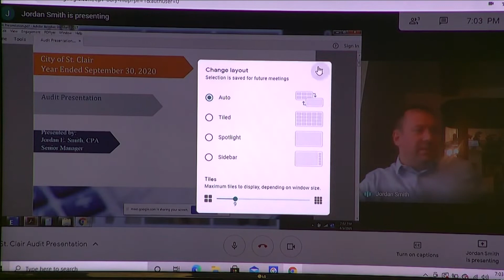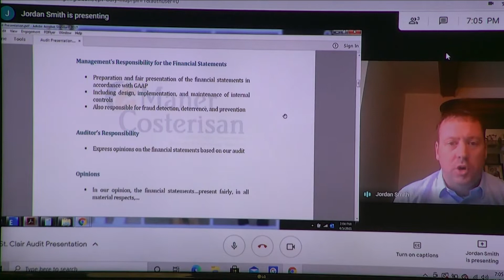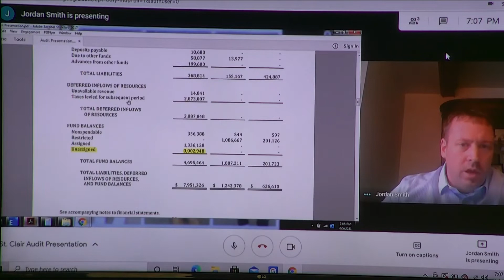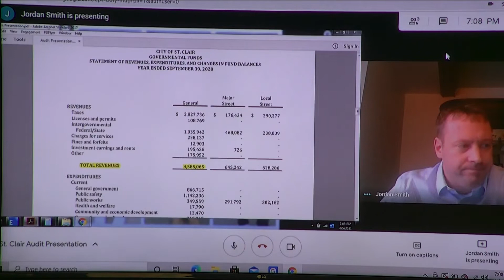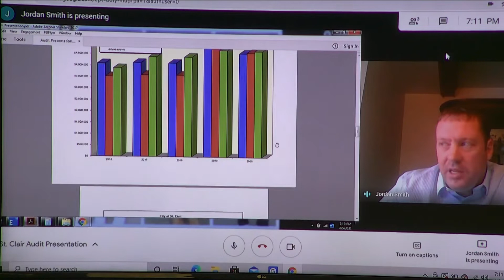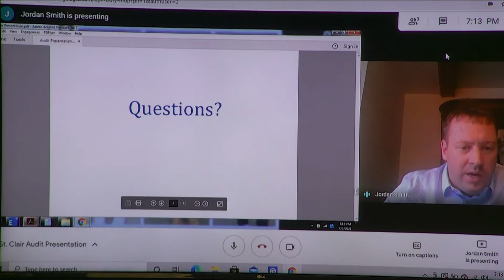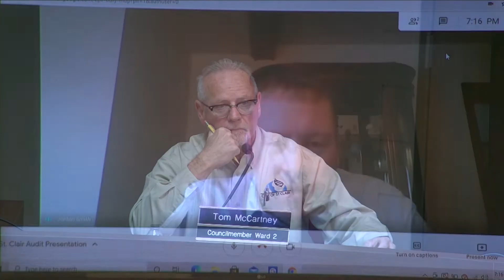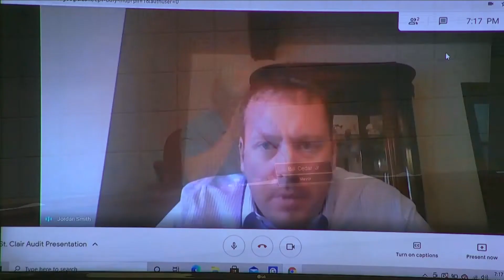City of St. Clair Council, Mon. April 5, 2021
Regular meeting of the City of St. Clair Coucil recorded on Monday, April 5, 2021 runs 1:17